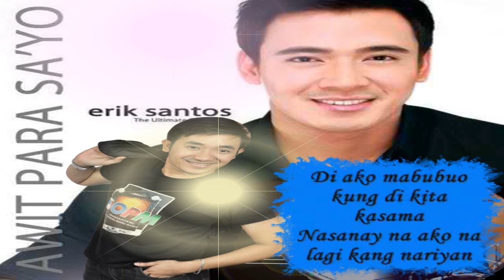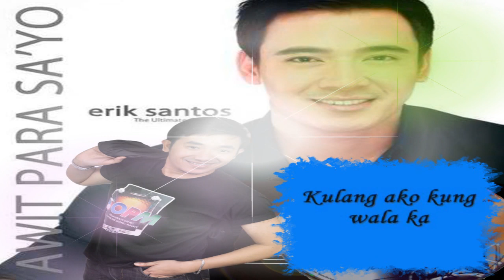KULANG AKO KUNG WALA KA -Instrumental by: Erik Santos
..Just my own minus one po..